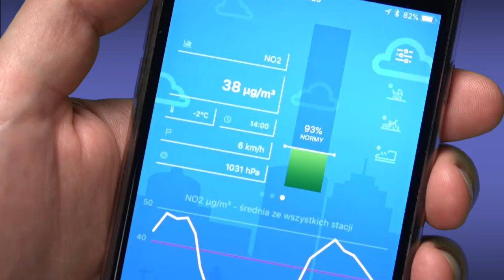Eco-Innovation Certificate (Kraków City Mayor Business Award) – Air for Business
This initiative is essentially about two acronyms: A4B and B4A.

Kraków is implementing a comprehensive programme aimed at significant air-quality improvement in winter. Its key initiatives include, among others:

- subsidised boiler/heater replacement programme (unprecedented scale)
- developing state-of-the-art air monitoring infrastructure (already the best in Poland!)
- comprehensive identification of emission sources
- long-term modernisation of public transport (Kraków already has the highest number of hybrid and electric buses in Poland!)
- car-traffic restrictions in city centre
- complete ban on burning wood and coal (in 2019)
- strengthening the city’s cycling infrastructure and promoting bikes as efficient means of transport (last year Wavelo, the city bike operator, reported 2,5 million kilometres made on official city bikes)
- a variety of coordinated efforts aimed at raising environmental awareness
The list now includes improved cooperation with (international) business based in Kraków, whose fantastic potential could most certainly come into play with more environmental innovation, application of core skills and creativity, all of which are listed as fashionable CSR buzzwords in glossy reports of just about every major brand. Kraków’s business can certainly become an important part of the clean-air success story.
The Mayor of the City of Kraków has decided to award a special Eco-Innovation Certificate to companies that demonstrate true care, creativity and innovation, when it comes to clean air initiatives.

Expect more news about the CERTIFICATE itself (rules and criteria). We will keep you posted via Kraków O2!